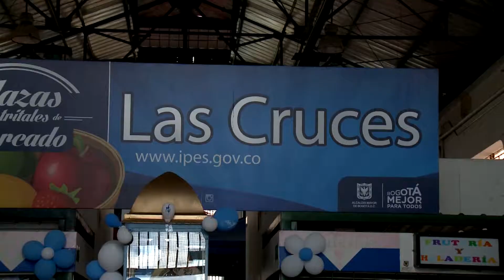LA PLAZA LAS CRUCES DE BOGOTA EN TRENDIANDO